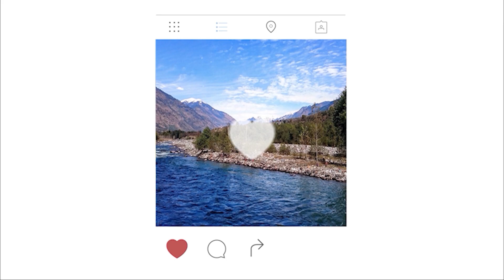Top 5 Must Visit Destinations of Karnataka | Karnataka Tourist Places 2021 by TravelMock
Revered with a varied makeup conforming to all the flirtation and courtship of typical India, Karnataka is an amalgam of crowning destinations, megacities, tiger reserves, beaches, legendary hang out zones and ancient ruins. With the coastline encompassed by the pleasant palm beaches and the spectacular beauty amplified by the historical temples, Karnataka indeed is an ideal tourist place in India.

Majorly driven by the silicon-capital Bengaluru, brimming with superior life and lifestyle, Karnataka has its own platter composed of flavours, activities, things to do and enormous places to see. Enveloping the sybaritic city are lush green hills dotted with aromatic coffee and spice plantations, a massive population of elephants (highest in Asia), tigers, the resplendent majesty of Mysore and thick jungles overfed with monkeys.

Does this all sound cliché to you? Well, head forth to the counter-cultural enclave of pristine Hampi that is teeming with archaic temple ruins, hammocks and enchanting sunsets. Explore the sculptural wonders of Karnataka by taking a visit to Halebid, Belur and Mysore that narrates the saga of the archaic past and speaks volumes of the sculptural wonder. It does not end here either. Take a deeper plunge into the beauty of Karnataka with its Gokarna that is a beach haven bereft the hullabaloo. Or rather, just leave the tourist trail for a while and take an odyssey to the magnificent Islamic ruins in the northern end of the state.